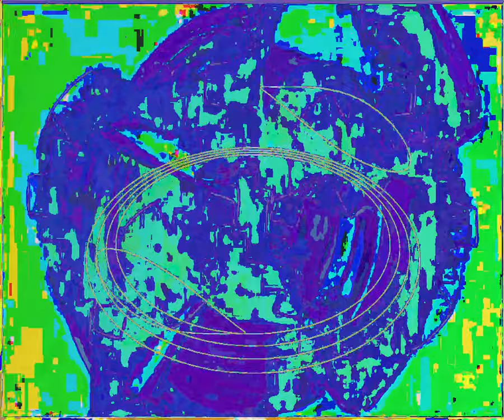[EPILEPSY WARNING] Movie 23 09 09 07h33m25s